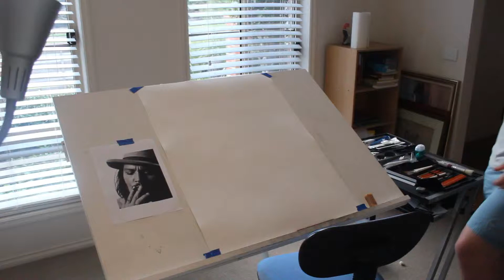Johnny Depp Time lapse drawing and stop motion animation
This was my final for VCE media in 2012,
The drawing was done in charcoal and took around 15 hours to finish.
Big thanks to Room With A View for the music!! The song was Charade.